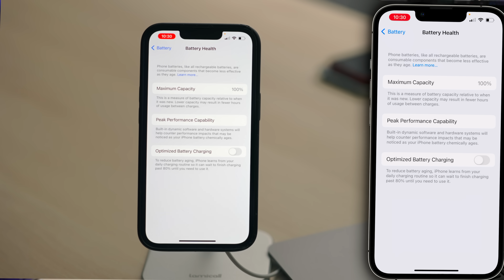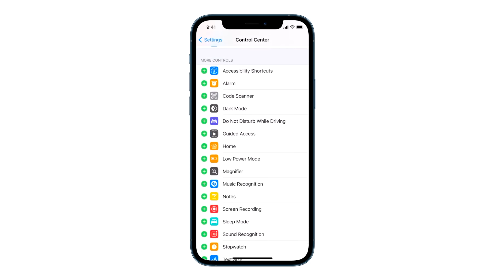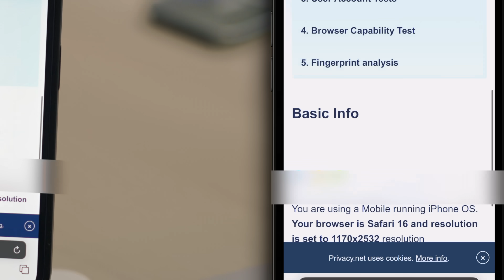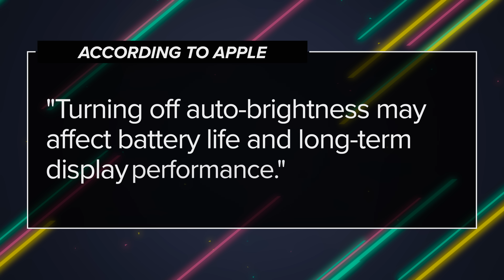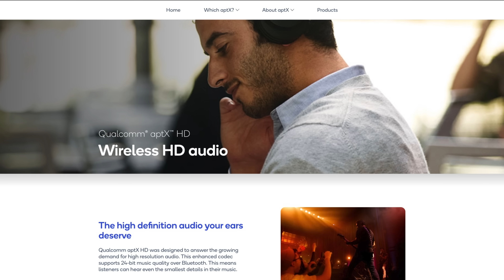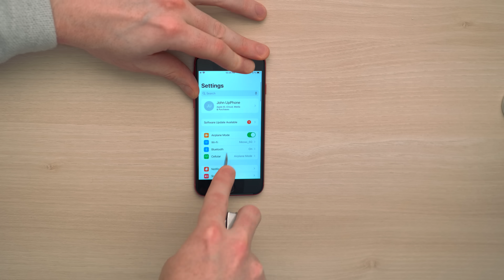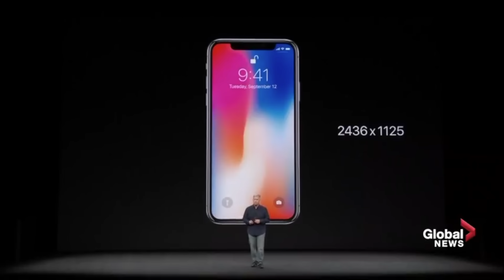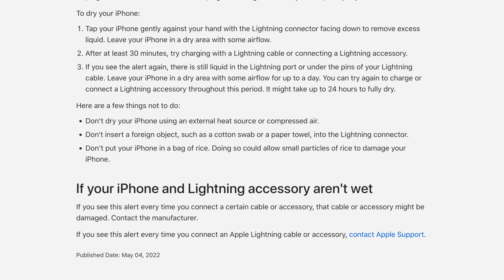DEBUNKING 23 IPHONE MYTHS: Former Apple Employee Tests Them Out!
Former Apple employee David P. & iPhone expert David L. debunk 23 iPhone myths. Can 100% Battery Health be maintained? Is your iPhone listening to you? Does rice really dry out wet iPhones? We'll answer all these questions, and more!